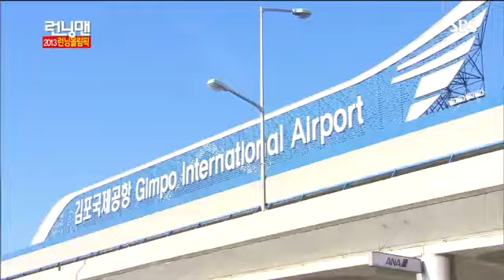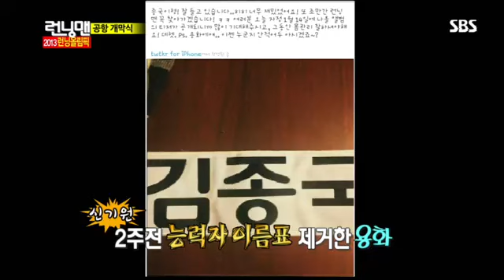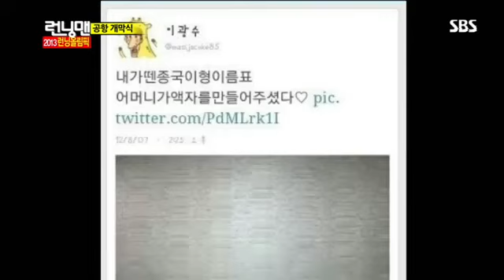런닝맨동계올림픽#1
런닝맨 129회 다시보기/민호, 설리, 엘, 이종현, 정용화, 이준, 황광희 아이돌 총출동! 2013 런닝 동계 올림픽!